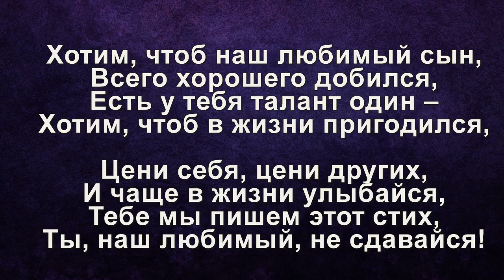сыну от мамы